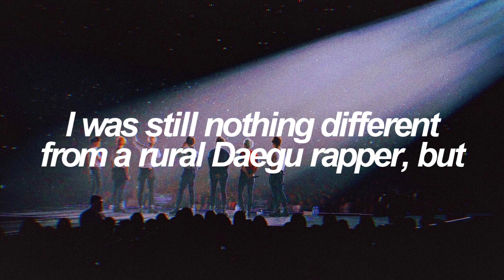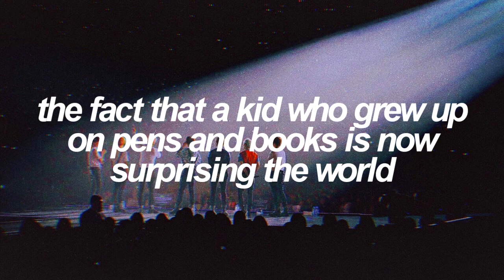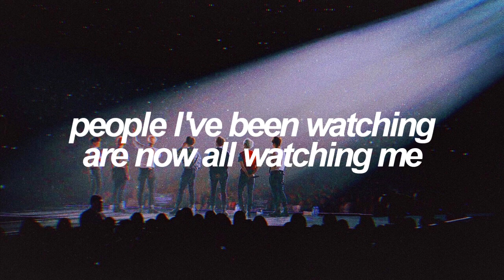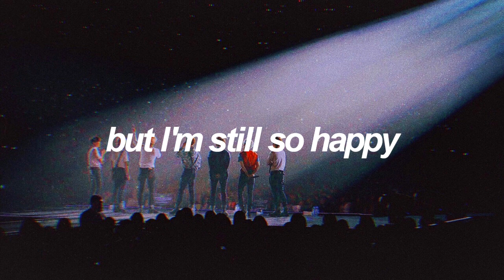Born Singer | BTS (방탄소년단) English Lyrics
✧ Details:
SONG - Born Singer by BTS (방탄소년단)
ALBUM - PROOF (tr #1) | June, 2022

✧ Credits:
ENG: Juliana & Yein @ bts - trans